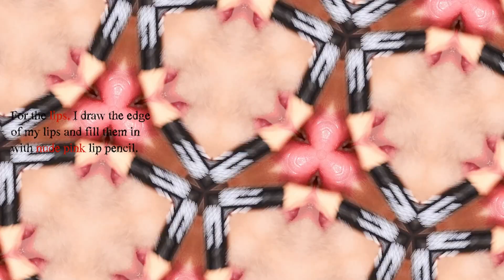Rock makeup | แต่งหน้าขาร๊อค!! | Cherry chanakarn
Hello! guys! Do you bored of doing soft and sweet style makeup look yet? haha This vdo i'm going to do Rock Makeup! with nude lips and strong lips color. Actually you can wear this look for night party too!

Cherry